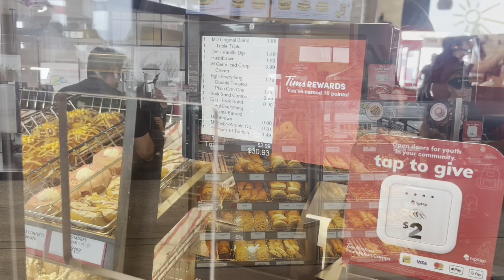Niagara Falls | Best Place To Visit In Canada 🇨🇦 Canada Day Fireworks